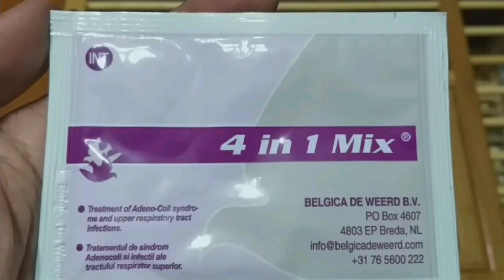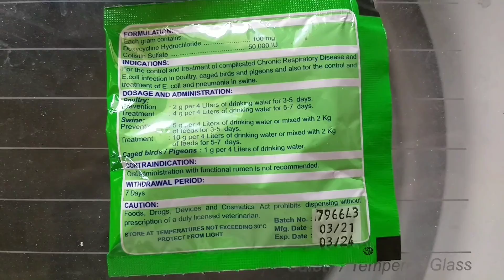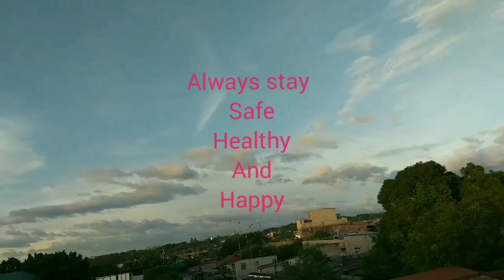Epektib na gamot sa adeno virus at sipon ng kalapate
3 days lang 2x a day ihalo sa inumin ng kalapate umaga at hapon gumaling agad. Itinuloy ko lang hanggang 7 days ayos na mga lods.tapos ang adeno virus.